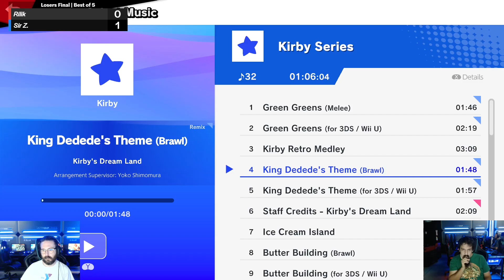PURE Smash #111 Losers Finals - Sir Z (King Dedede) vs. Rilik (Little Mac)